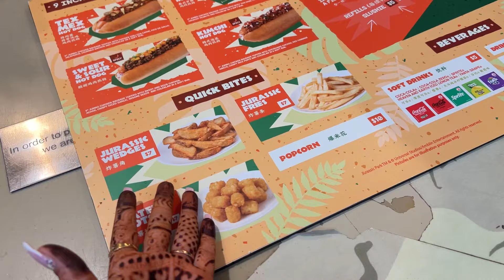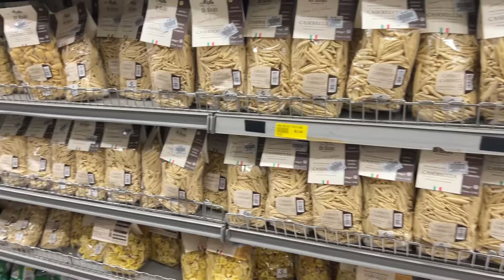A day in universal studios Singapore 🇸🇬